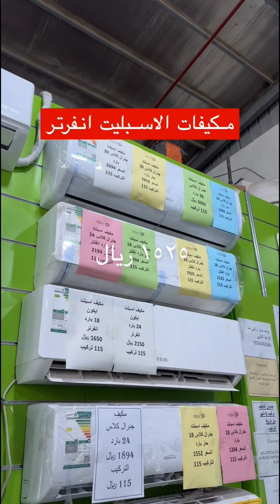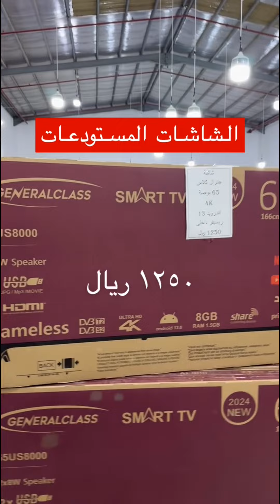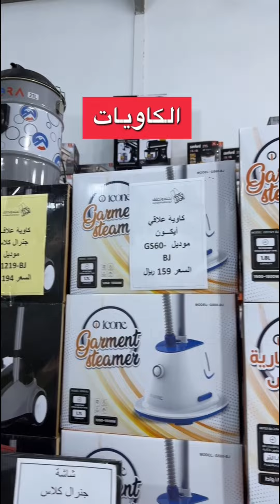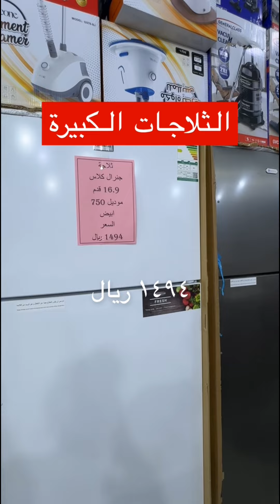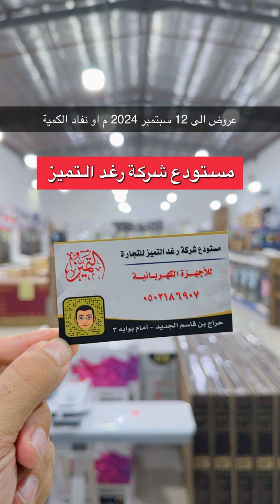اسعار جنونية شاشات مكيفات ثلاجات اجهزة | ماجد للتغطيات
اسم المحل مستودع مؤسسة رغد التميز

 📌عروض الى (12/09/2024 م) او حتى نفاذ الكمية

📍في مستودعهم الموجود في حي المصانع ارقام التواصل 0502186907

_ اعلان _